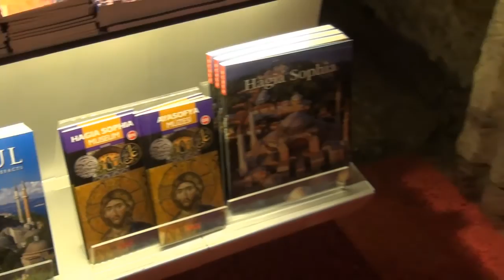Estambul - Santa Sofía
Turquía - con el grupo ENBAS- Marzo/Abril 2015